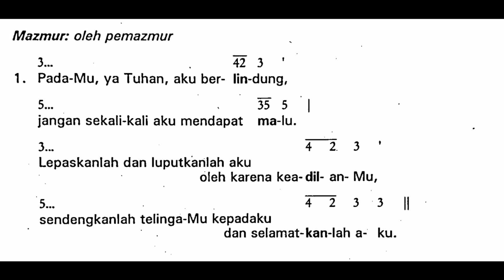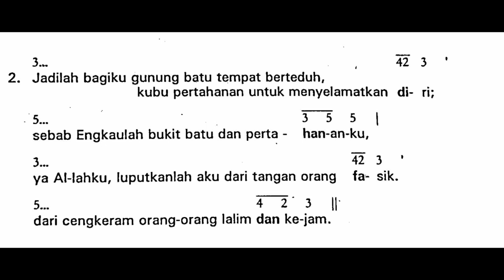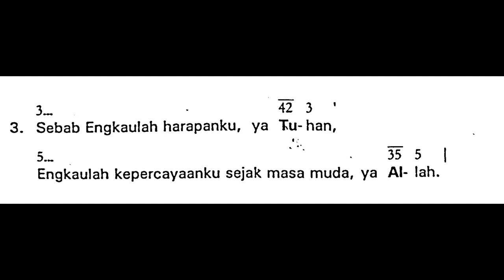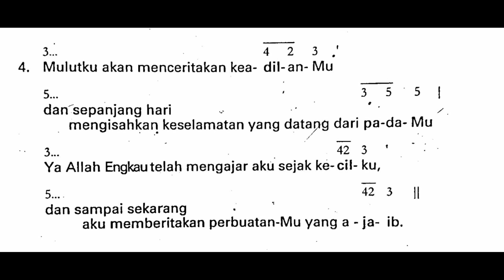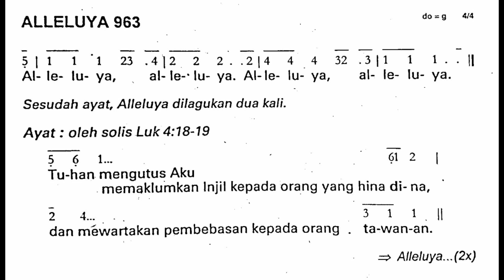Minggu, 30 Januari 2022 | MINGGU BIASA IV (Keempat) | Edisi Lama | Tahun C